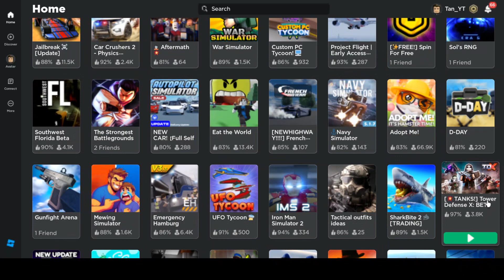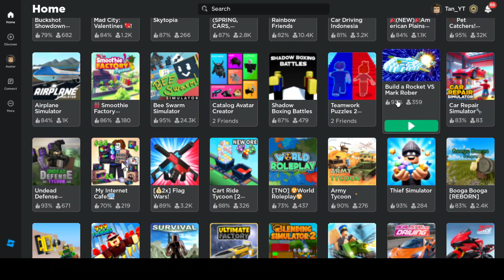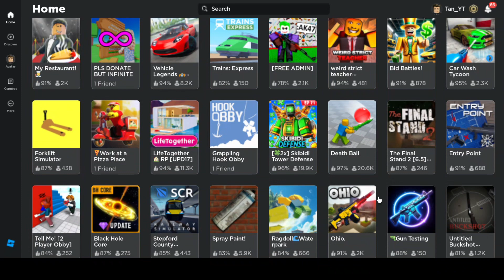Roblox Grappling hook